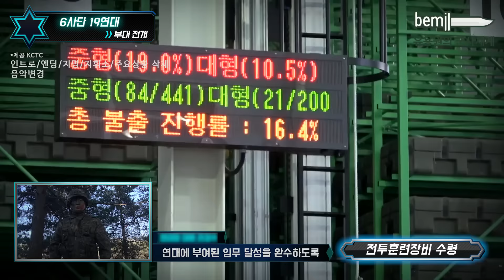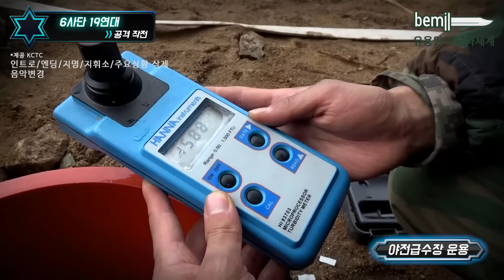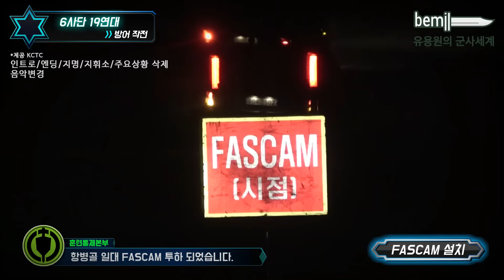철원 철의 삼각지를 수호하는 6사단 '육탄 독수리 연대'의 실전감 넘치는 과학화 전투훈련 / KCTC 제공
6사단 19연대 '육탄 독수'리 연대의 한미연합 과학화전투훈련 영상입니다.